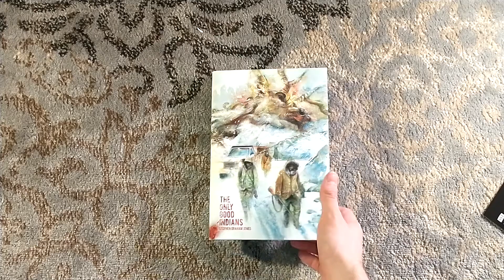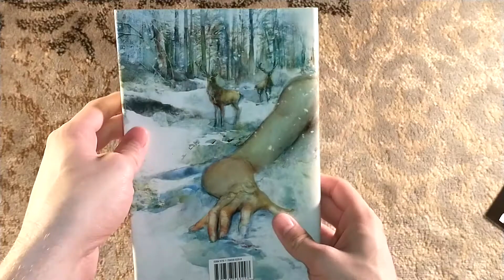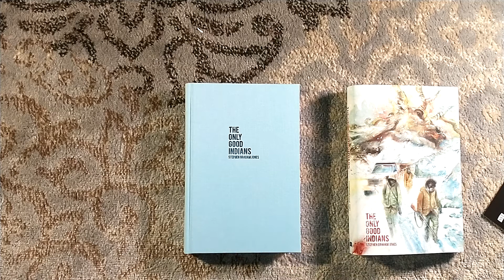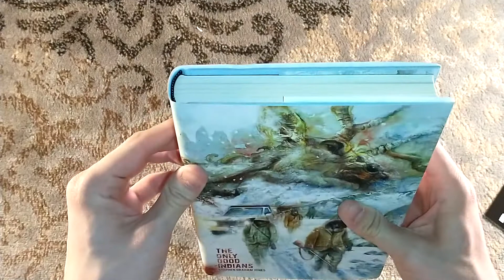Unboxing The Only Good Indians by Stephen Graham Jones - SST Publications - Francesco Giani Artwork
Thank you again very much Paul!

Unboxing The Only Good Indians by Stephen Graham Jones, as published by SST Publications.